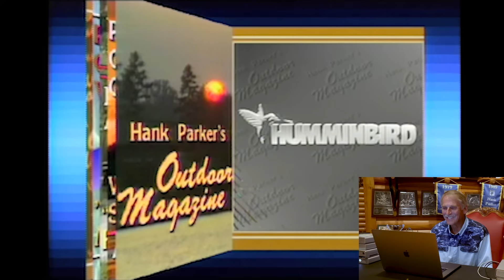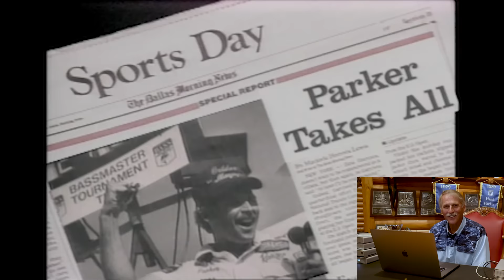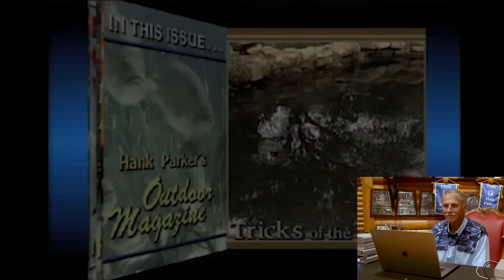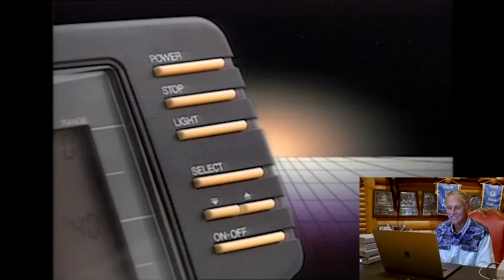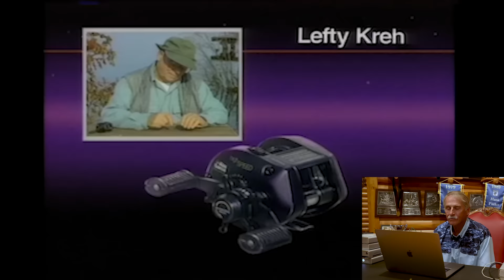Dale Earnhardt is this weeks Hank Parker Rewind Episode!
This Hank Parker Rewind is from a 1990 episode with Dale Earnhardt.